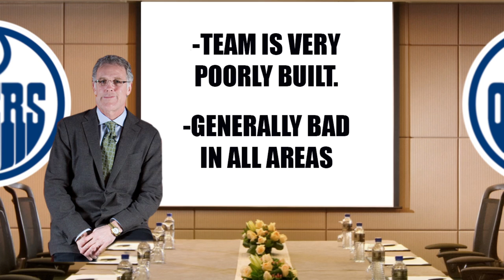A JSBM CARTOON: INTERNAL AUDIT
Craig MacTavish got the results back from the Oilers internal audit. The results?